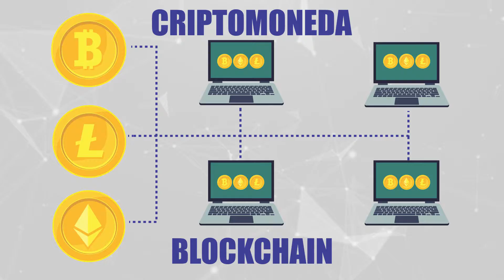SESOCIO PUNTO COM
Vídeo animado para la empresa SesocioPuntoCom